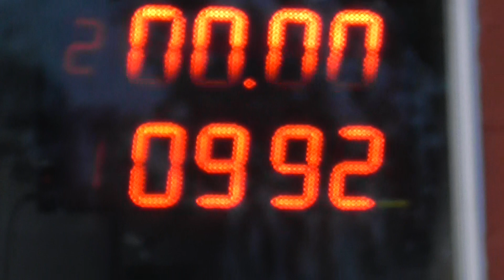Autodromo De Avellaneda Clase 5 06/05/2018 El Canal De Todos